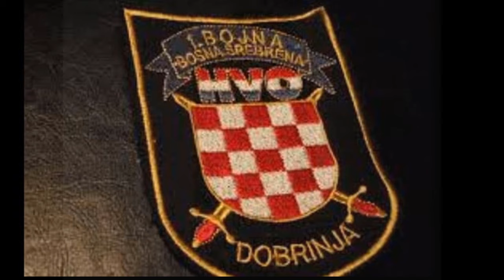graničari stari - granica na Drini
Odavno smo graničari stari
Čuvali smo granicu na Drini